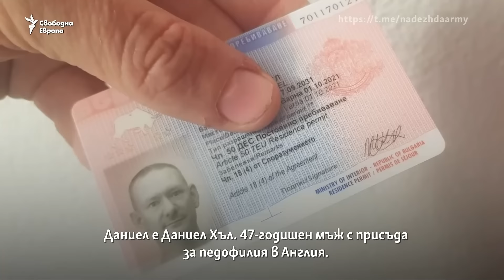Как България остави педофил да прави занималня за деца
Българската съдебна система е на колене пред доказан педофил.

Почти две години след като 14 деца подават жалби и свидетелстват срещу него, съдът отказва да даде ход на делото.

Става въпрос за мъж, осъден във Великобритания за педофилия и издирван от властите там. Той се казва Даниел Хъл. Българските власти отказват да го предадат.

Почти две години 14 деца растат между датите на провалените дела и усещането, че няма да получат справедливост.

В Студио България с Генка Шикерова гостуват адвокат Стойко Славов, един от защитниците на децата, и Росица Кратункова от Фондация „За Надежда“.

0:00 – Случаят Даниел Хъл
06:20 – Представяне на гостите адвокат Стойко Славов и Росица Кратункова от Фондация „За Надежда“
06:50 – Какво е състоянието на пострадалите деца в момента
08:00 – Защо не тръгва делото
09:00 – Защо съдиите си правят отводи по делото
11:20 – Как преминават заседанията на съда по делото срещу Даниел Хъл
13:30 – Какъв проблем биха могли да имат съдиите, ако гледат делото на Хъл
15:50 – Какво е поведението на Даниел Хъл по време на заседанията
18:00 – Как съдиите бавят решенията да отводите си
19:00 – Срещат ли се децата с Даниел Хъл по време на заседанията
20:00 – Какво ще стане, ако делото се премести в друг град
21:00 – Как един насилник може да се измъкне от правосъдие
22:50 – Има ли значение кои са жертвите
23:40 – Какви са проблемите при събирането на доказателствата в досъдебната фаза
24:50 – Какви нарушения са извършени от прокуратурата и полицията при разпитите на децата
26:00 – Защо децата трябва да разказват няколко пъти преживяното с Даниел Хъл
28:00 – Какви са причините за провала на първото дело срещу Даниел Хъл
30:00 – Среднощните разпити на децата жертви на Хъл
31:00 – Целенасочено ли се саботира делото срещу Даниел Хъл
33:00 – Защо всички съдии в Сливен трябва да си направят бързи отводи
34:30 – Колко още може да продължи отлагането на делото
35:20 – Какво правят институциите, които се занимават със закрила на децата
37:30 – Какви са последствията за децата
39:00 – Подавани ли са сигнали от институциите срещу Даниел Хъл
40:00 – Как българските власти са дали право за дългосрочно пребиваване на Хъл в България
41:20 – България като „педофилска дестинация“
42:30 – Каква е била „педофилската работа“ на Даниел Хъл
43:40 – Странностите около делото срещу Даниел Хъл